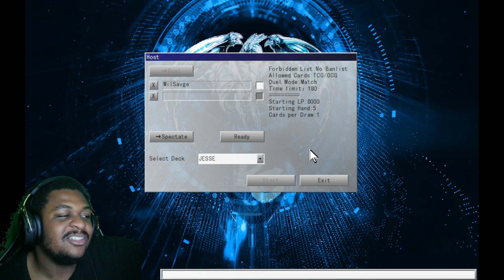YUGIOH CHARACTER DRAFT #2 | ATEM VS JESSEw/